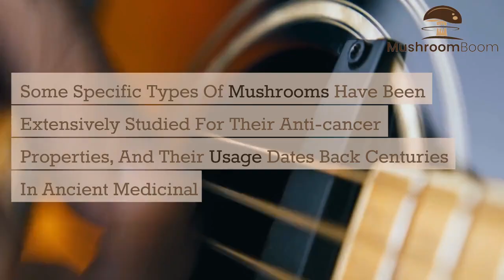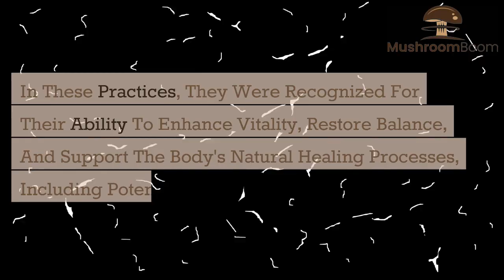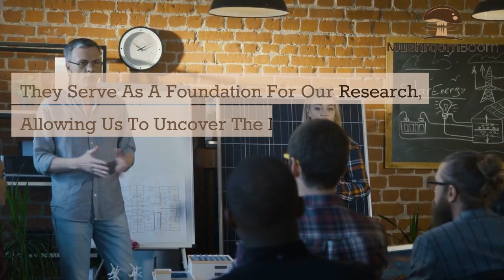Natures Pharmacy: Mushrooms against cancer.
Explore the remarkable potential of mushrooms in combating cancer in this enlightening video. From ancient practices to modern research, discover how specific mushroom varieties offer promising anti-cancer properties. Unveil the bioactive compounds within Reishi, Shiitake, Turkey Tail, Chaga, and Lion's Mane mushrooms and learn about their mechanisms of action. Witness the synergy between traditional wisdom and scientific advancements as researchers explore the therapeutic potential of mushrooms. Experience the awe-inspiring beauty of nature and the profound impact mushrooms can have in our fight against cancer.